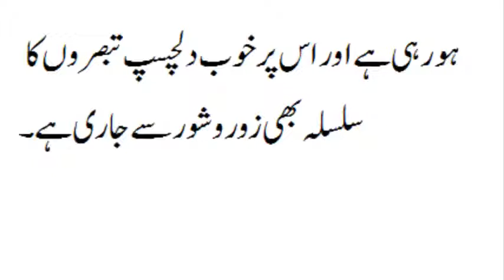khadim hussain rizvi ,s pic viral on social media | khadim rizvi latest